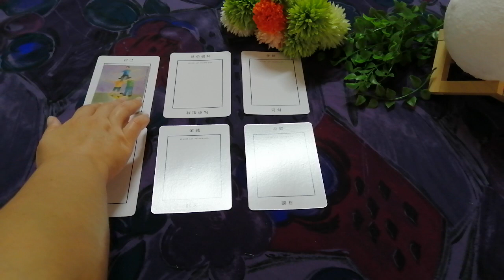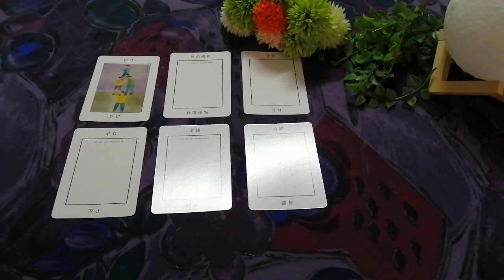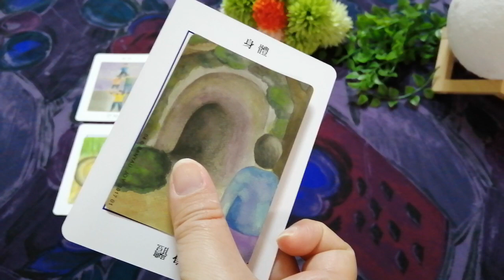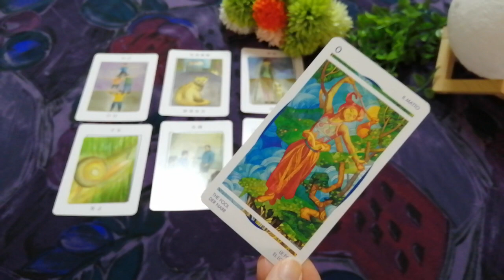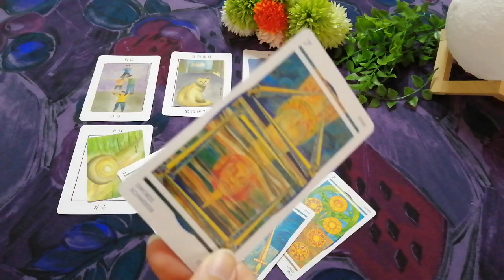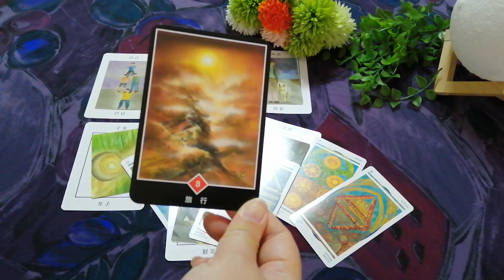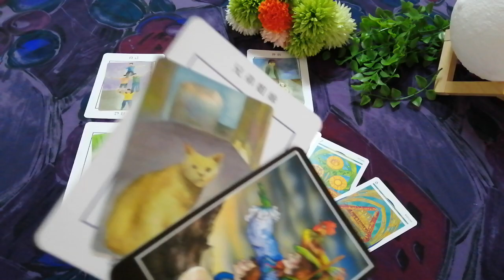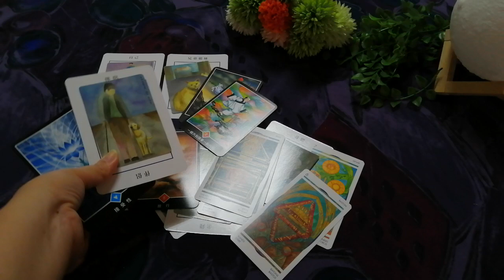當下需要知道的事~溝通~Catherine Healing 問心❤️問自性~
這沒有選組。請看標題選擇聆聽。
如果，您和這組牌卡解說的能量有共鳴，請記得：溝通有利於你卸除重擔。